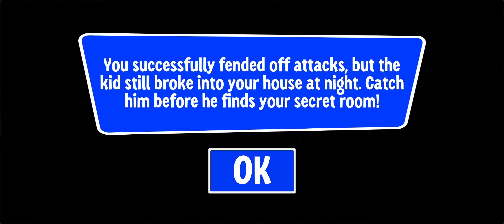Play for Neighbor Scary Catch - Mobile Gameplay Video (Android)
Play for Neighbor Scary Catch

PROMarin

Hello everyone! "Play for Neighbor - Scary Catch" - Immerse yourself in a thrilling challenge of protecting your house from a mischievous boy in the exciting game! Get ready to defend your valuable items as you outsmart the determined intruder over the course of seven intense days.

In this addictive gameplay in game Play for Neighbor - Scary Catch experience, you play the role of a vigilant house guardian who must thwart the boy's plans to break into your house and steal your prized possessions. As each day unfolds, the boy becomes more daring and resourceful, requiring you to step up your defensive strategies.

Your primary objective is to prevent the boy from entering your house for seven consecutive days. You can use a lot of objects that surround you, pick up and throw at the target.

But be warned! The boy won't give up easily. He will employ a variety of tactics to outsmart you, including distracting you with decoys. Stay on your toes and adapt your strategies accordingly to outwit and outmaneuver him.

Once you've successfully repelled the boy from entering your house, it's time to turn the tables. Enter the next phase of the game, where you must venture inside your house to locate and stun the intruder. Navigate through each room carefully, utilizing stealth and precision to catch him off guard without alerting his accomplices.

Play for Neighbor - Scary Catch features immersive graphics, realistic sound effects, and intuitive touch controls, ensuring a captivating and immersive gameplay experience. Compete with friends and players worldwide, striving for the highest scores and achievements on the leaderboards.

Are you ready to protect your home, outsmart the boy, and safeguard your cherished possessions? Play in Play for Neighbor - Scary Catch now, and prove yourself as the ultimate guardian of your house in this thrilling and addictive game!